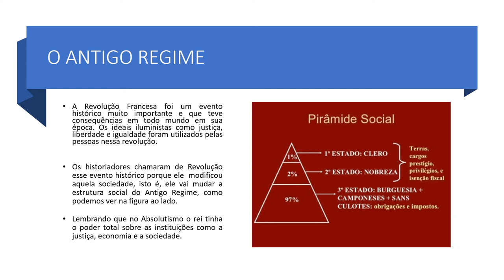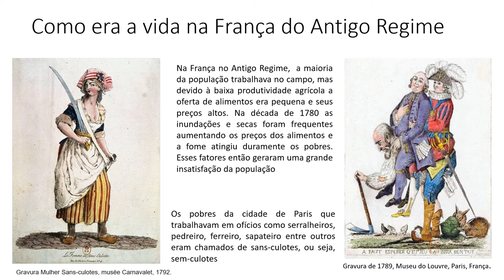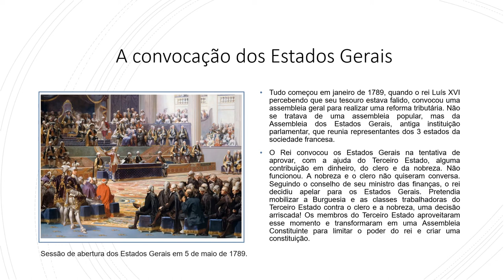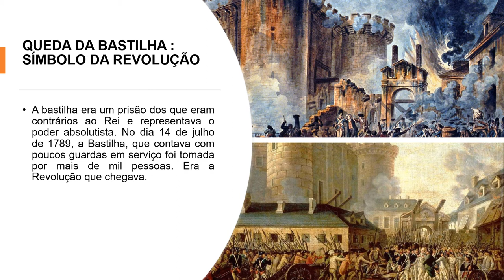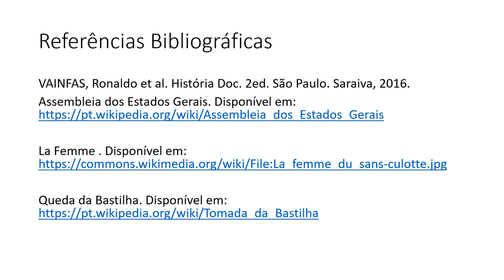Revolução Francesa 8º ANO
Olá queridas alunas e queridos alunos nessa semana iniciamos o 2º bimestre onde começamos estudar as transformações que ocorreram a partir da Revolução Francesa. Vamos lá!